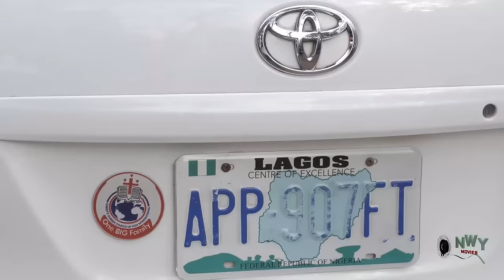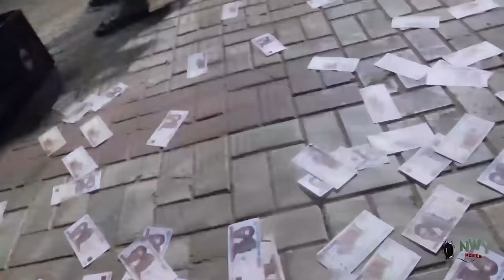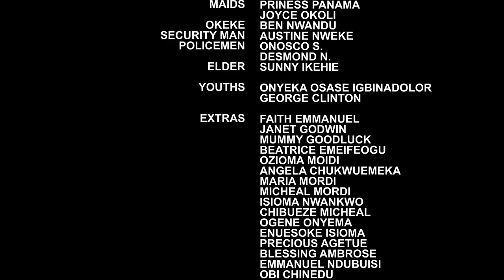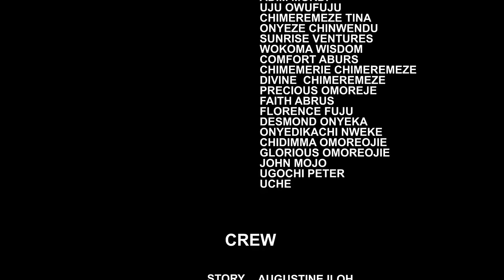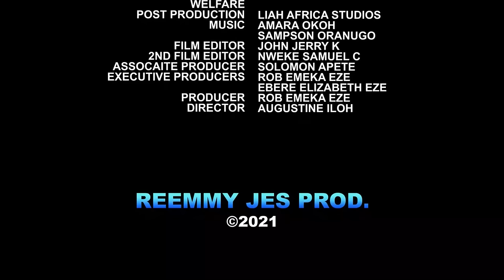Battle For The Throne (FULL MOVIE)Mike Ezuruonye Latest Nig. Movie 2024